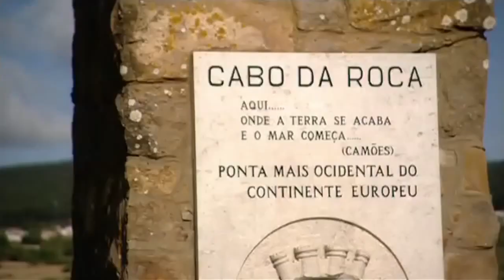Estoril - The perfect place for sports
In Estoril you will find the perfect conditions to practice sports including Golf, Tennis, Water and Motor Sports.